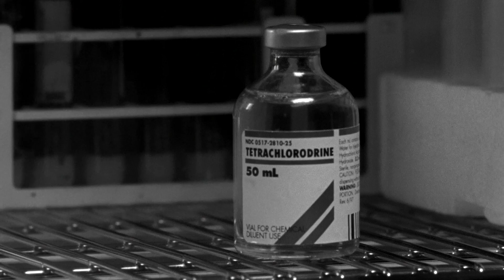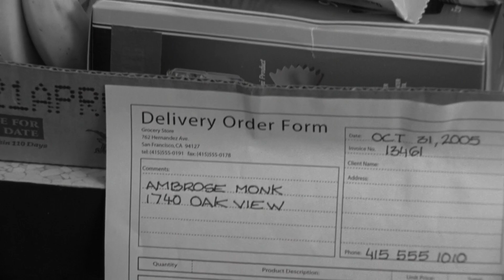Monk Solves a Halloween Candy Poisoning Mystery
Happy Halloween 🎃 Get ready to watch a spine-tingling, Halloween-themed case solved by Monk himself! 🕵️‍♂️

Season 4, Episode 2 "Mr. Monk Goes Home Again": A security guard is shot in a supermarket car park and Monk's brother, Ambrose, calls to say he needs to talk to him about their father. Is there a connection?